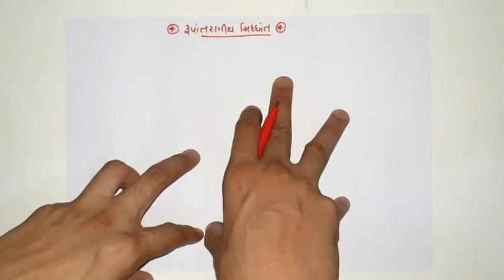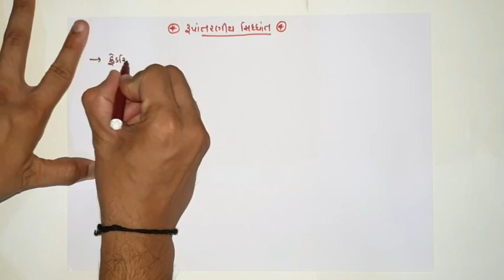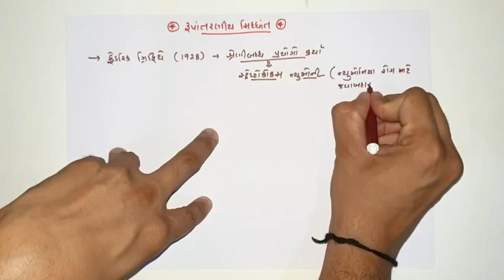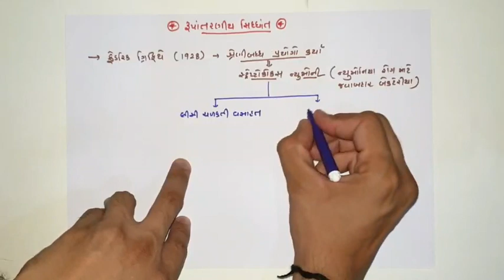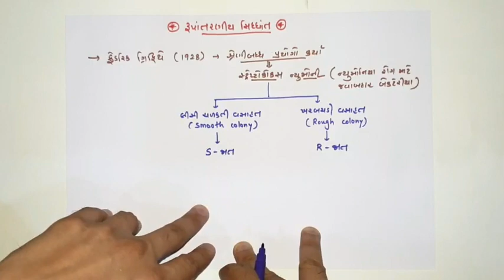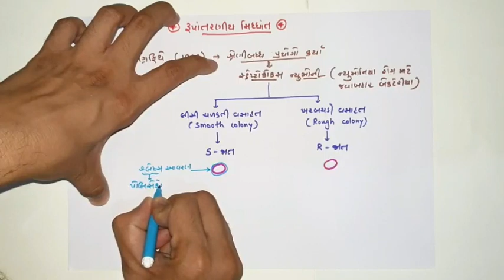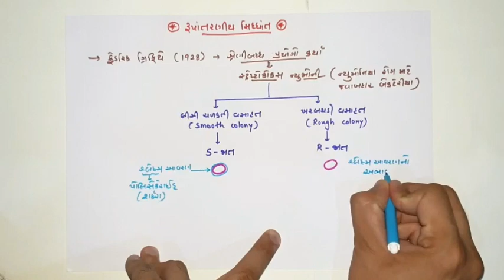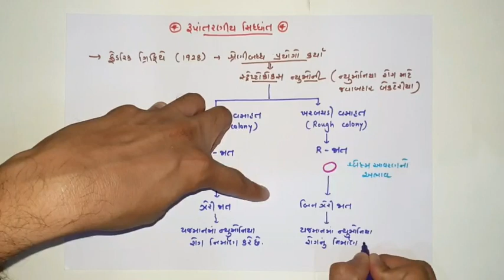Griffith's Experiment | Transforming Principle | ગ્રિફીથનો પ્રયોગ | Genetics |Ch-6| Video-3 |Std 12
This video is from  Ch - 6 Molecular Basis of Inheritance (આનુવંશિકતાનો‌ આણ્વિય આધાર) of unit Genetics (જનીનવિદ્યા)...Keep Learning...

Click on following link to watch previous lectures from